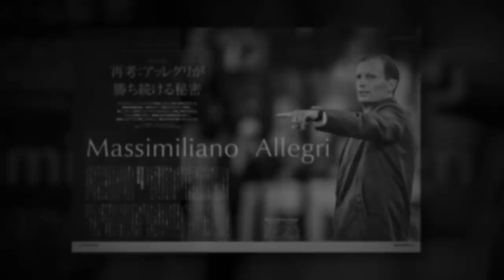浜下瑛選手のJリーガー履歴書！栃木SCの魅力と自身のプレーを解説！｜SKHT 2019.02.26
2月26日（火）12時のサッカーキング ハーフ・タイム（SKHT）は、栃木SCの浜下瑛選手が生出演！

昨季に栃木SCでプロデビューを飾ったドリブラーに栃木、栃木SCの魅力や自身のプレーを解説していただきます！
浜下選手はどのようにしてプロサッカー選手になったのか。
そして、2年目を迎えたプロサッカー選手生活とはいかようなものなのか。
将来が期待されるヤングガンに気になるアレコレを聞いちゃいます！

・ゲスト：浜下瑛選手（栃木SC）
・MC：小松春生